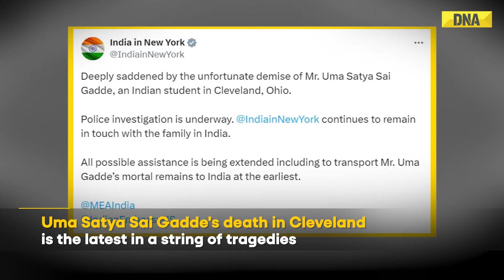Shocking! Another Indian Student Dies In United States, Probe Underway: Indian Consulate In New York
An Indian student died in US state of Ohio and the investigation is underway, the Indian consulate in New York said on Friday, assuring the family of all possible assistance.